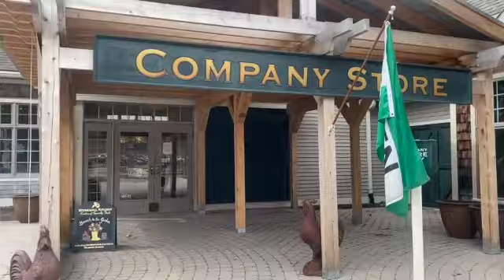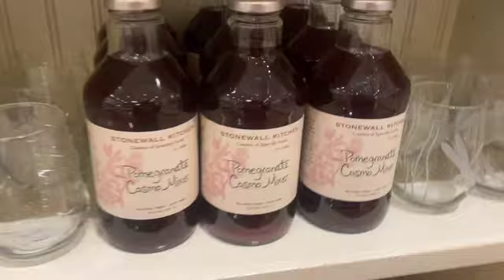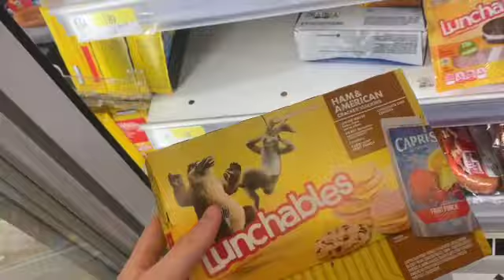PRODUCTIVE DAY WITH ME | NEW JOB